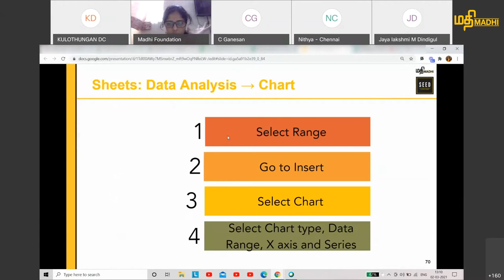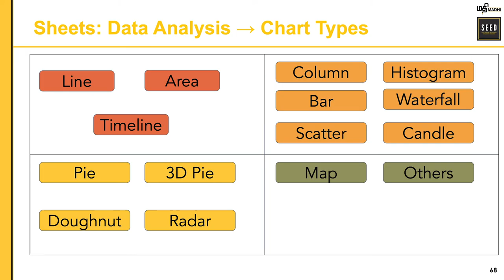SEED #23 How to insert a data chart on Google Sheets